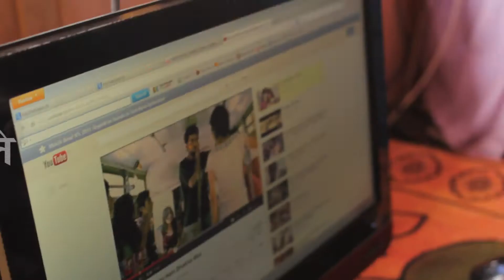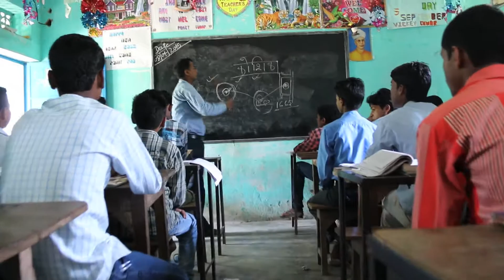karat chale badhat chale